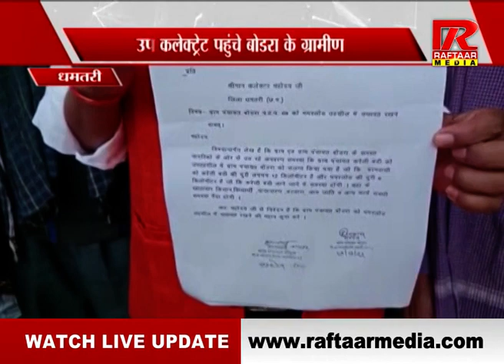धमतरी ; कलेक्ट्रेट पहुंचे बोडरा के ग्रामीण, उप तहसील में जोड़े जाने का विरोध ,देखें video